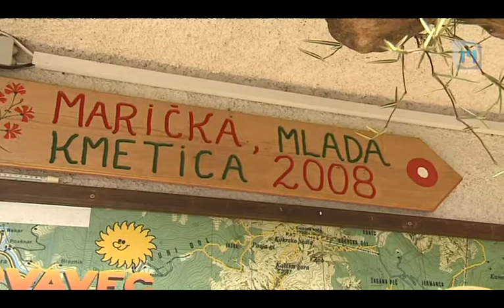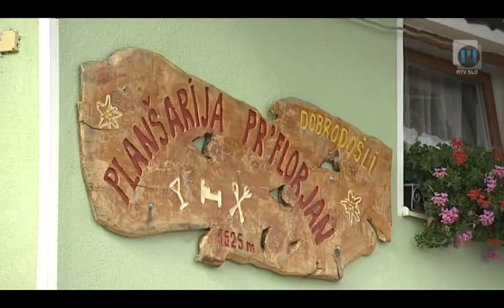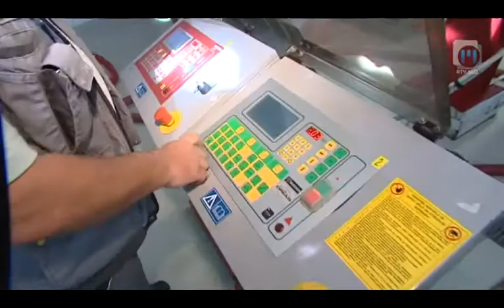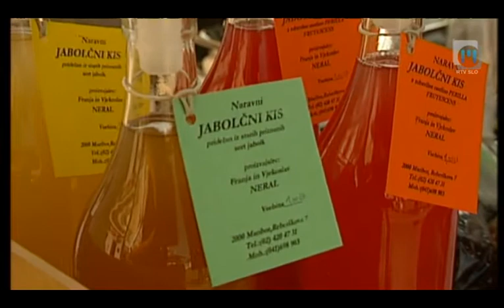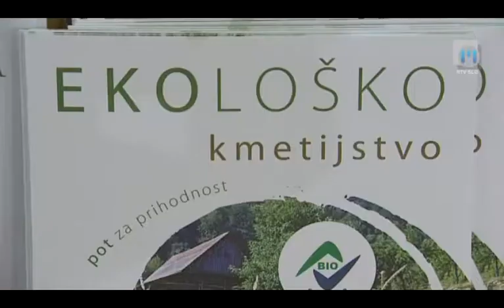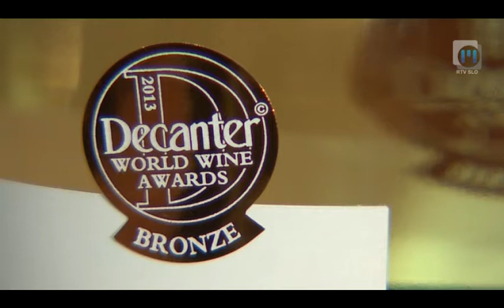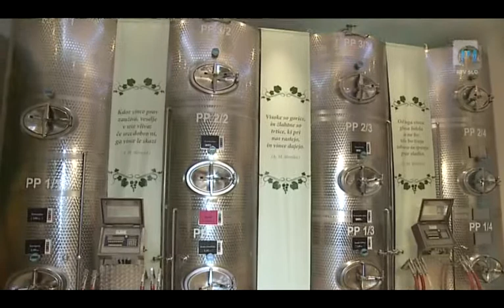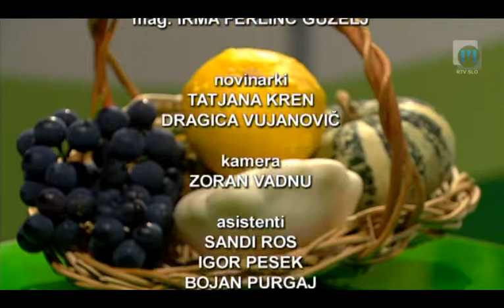Ljudje in zemlja TV Maribor 15.9.2013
Oddajo pričenjamo s prispevkom, ki smo ga pripravili na Krvavcu. Naša ekipa je  zadnji teden avgusta obiskala tamkajšnje visokogorske pašnike. Kljub suši, ki je povzročila pomanjkanje krme, se je tudi letos na pobočjih Krvavca paslo okoli 400 govedi. V vinorodni deželi Podravje je ta konec tedna prvi vrhunec letošnje trgatve. Na ormoškem in ptujskem so bile napovedi letine dobre, deževni začetek jeseni pa bo gotovo vplival na kakovost in količino pridelka. V Sloveniji imamo v primerjavi z evropskim povprečjem, še vedno izredno nizek delež ekološkega kmetijstva, saj predstavlja le nekaj nad 3% celotne kmetijske pridelave. Žal, je tudi struktura ekološke pridelave po panogah, še vedno zelo neugodna. Največjo klet v šmarsko virštajnskem vinorodnem okolišu upravlja KZ Šmarje. Klet so pred kratkem posodobili, v njej pa želijo predelati in prodajati najkakovostnejša vina tega območja. Delo z motorno žago spada med najnevarnejša kmetijska opravila, na zbranost in varnost pri delu so predstavniki ZGS opozarjali tudi na nedavnem sejmu AGRA V Gornji Radgoni.

Oddajo Ljudje in zemlja si lahko ogledate v nedeljo ob 12.00 na prvem programu TV Slovenija in TV Maribor. Ponovitve pa v ponedeljek ob 12.05, na prvem programu TV Slovenija, v torek ob 12.10, na TV Maribor in v soboto ob 13.30, na TV Maribor. Vabljeni k ogledu...